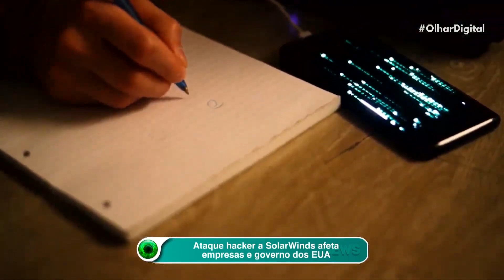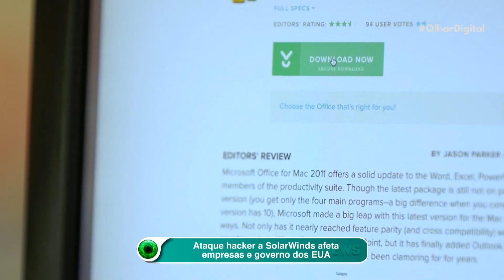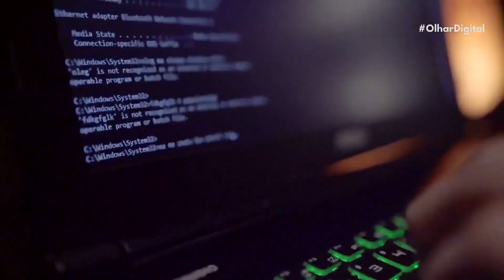Ataque à SolarWinds afetou órgãos responsáveis por armas nucleares dos EUA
Empresas da lista “Fortune 500” e agências governamentais americanas foram vítimas de um ataque hacker de grandes proporções. A agressão veio de um grupo que invadiu os sistemas da SolarWinds, que desenvolve software de gerenciamento de redes.

Um código malicioso foi injetado em um de seus produtos, o Orion. Sem saber que ele estava contaminado, a companhia distribuiu atualizações com essa versão modificada a vários clientes entre março e junho.

O código malicioso abria um backdoor que permitia o acesso dos hackers ao sistema. Com isso, eles podiam roubar arquivos e assumir remotamente o controle de uma máquina.

O malware só foi detectado neste mês. Ou seja, os hackers estiveram roubando dados silenciosamente ao longo de nove meses sem que ninguém soubesse. Segundo a SolarWinds, menos de 18 mil de seus 33 mil clientes instalaram o software modificado. Entre eles, estão 10 empresas de telecomunicações dos Estados Unidos, a Casa Branca e o Pentágono.

A Microsoft confirmou que foi uma das vítimas do ataque. A companhia informa que procurou por indícios do ataque, encontrou binários maliciosos, e os isolou e removeu. Além disso, diz que não há evidência de acesso a serviços de produção ou a dados de consumidores.

Entre as agências governamentais atingidas estão o Departamento de Energia e a Administração Nacional de Segurança Nuclear, que mantém o arsenal de armas nucleares dos Estados Unidos. Eles dizem que há evidências de que hackers acessaram suas redes, mas não deram outros detalhes. Acredita-se que o ataque está conectado ao governo russo.

Shaylin Hynes, porta-voz do Departamento de Energia, afirma que uma investigação ainda em andamento indica que os invasores não conseguiram acesso a sistemas de defesa críticos.